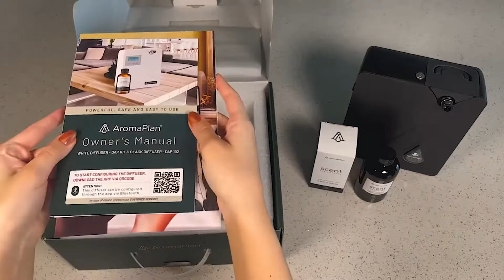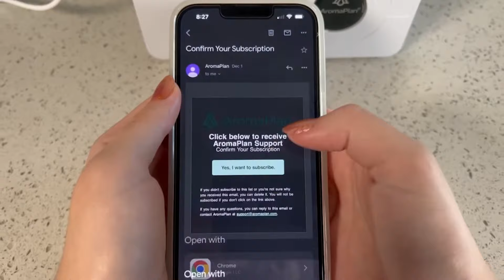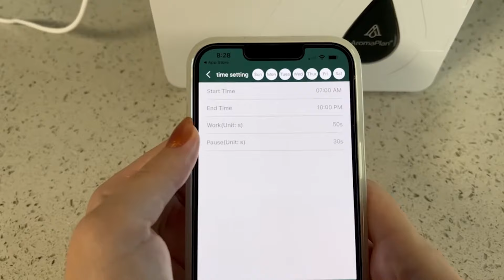Getting started with your AromaPlan diffuser